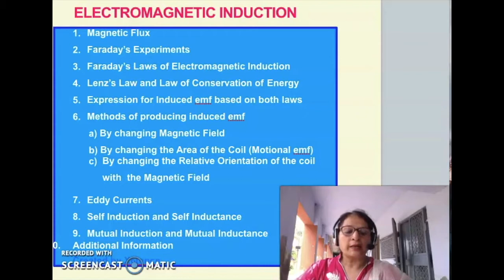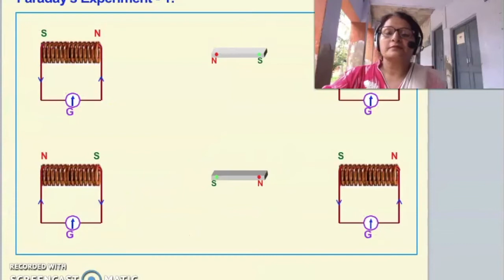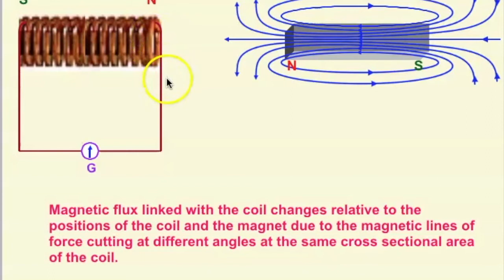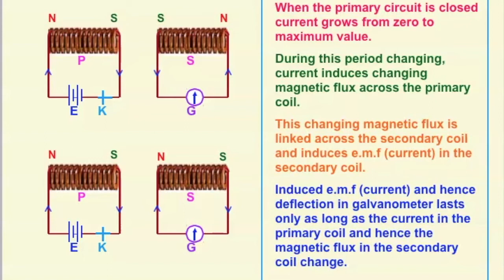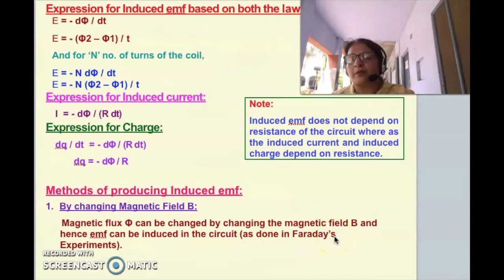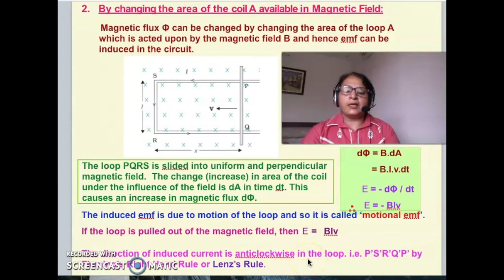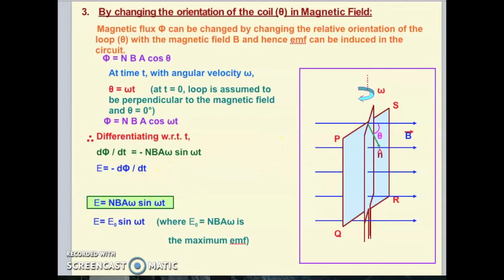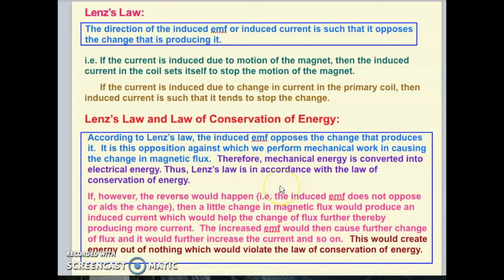EMI Physics Class XII